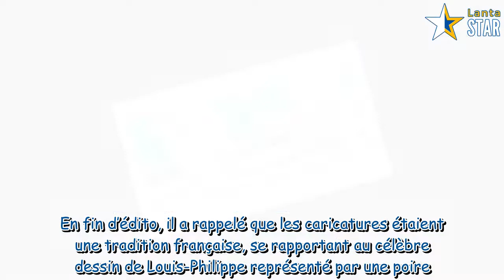Face à l’info : Eric Zemmour humilié, Christine Kelly imperturbable face au changement